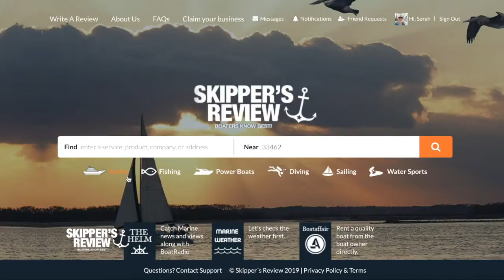What is Skipper's Review?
Skipper's Review is a platform for boaters to find reliable marine service providers, connect with other boaters, share pictures and experiences.

IT'S FREE!